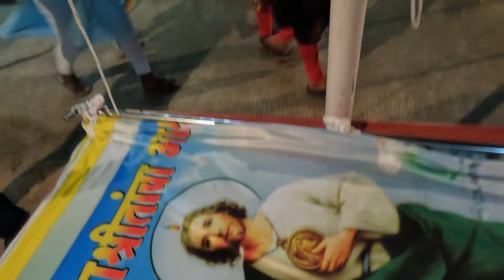St Jude Mothegaon, Uttan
Fashionable Studio, Uttan 2023
Benhar Malya